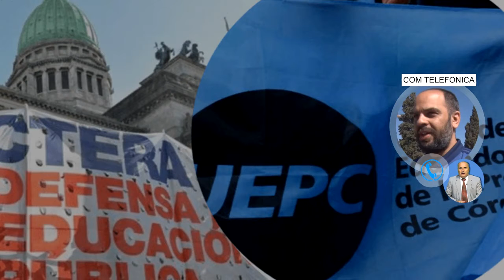LAUREANO MARTINEZ DELEGADO DE UEPC EL MINISTERIO DE EDUCACIÓN PREPARA EL REGRESO A CLASE , HAY Q